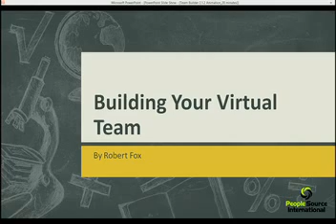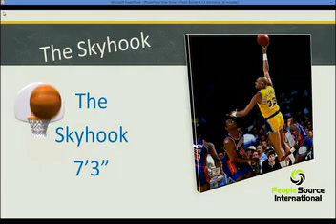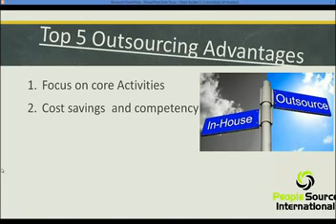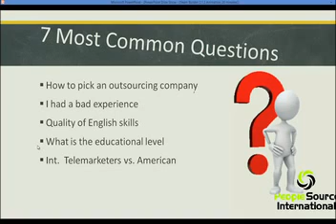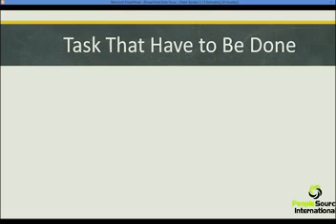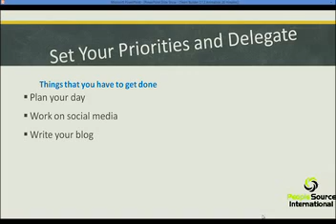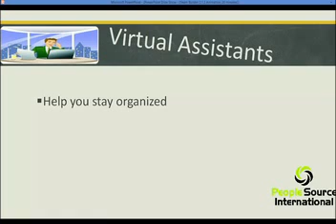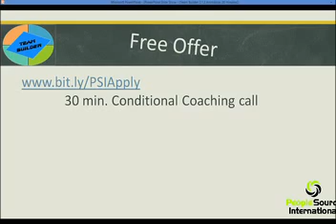building your virtual team building your virtual team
after a brief story of Bob so, and the challenges that he had running a small business. One day he found people source international, it transformed his business. additionally Robert Fox CEO and founder of people source international gives up discussion on how you can grow your virtual team in your business too.
virtual assistant
call-center
outsourcing
website development and business apps Development